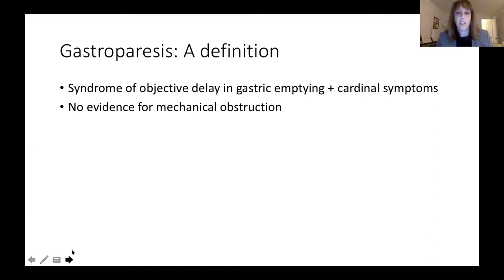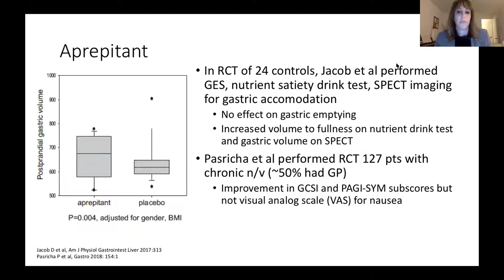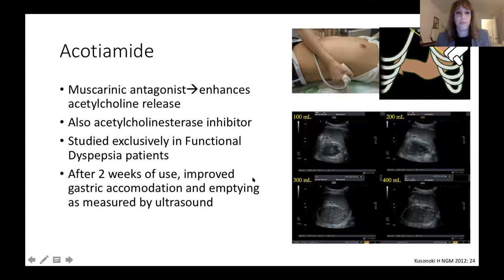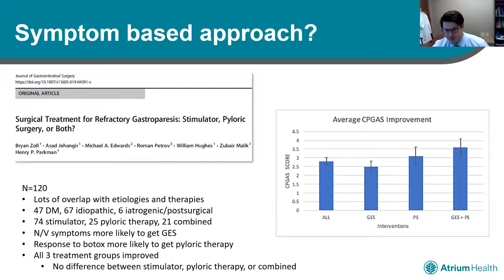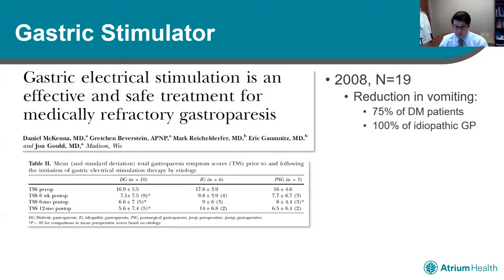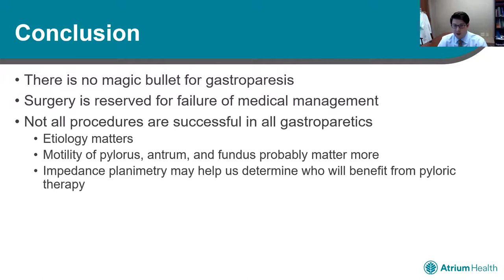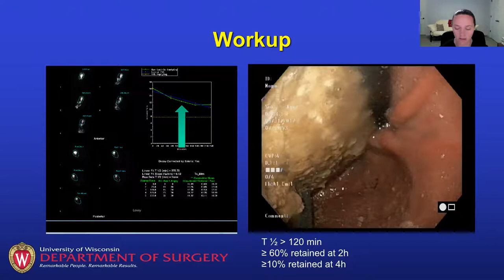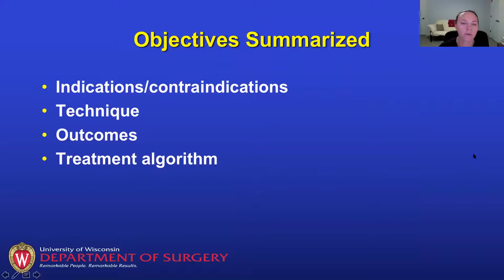Gastroparesis Therapeutics Webinar